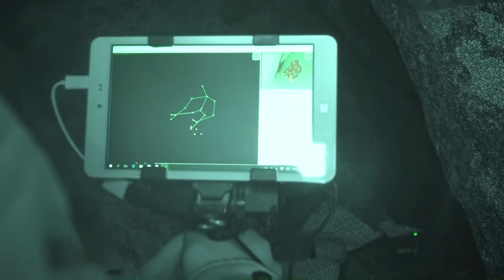Johan får EMF när han ber energin o grottan att röra EMF mätaren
Beskrivning
Det här är Spökjakt Sveriges andra kanal där vi kommer lägga upp allt möjligt från små oredigerade klipp till långa kamera övervakningar och tanken är väl att ni som vill kan gå in och ta del av det oklippta samt kanske hjälpa oss hitta grejer ibland:)
Så inga spökjakter här men massa annat.
Mvh Teamet